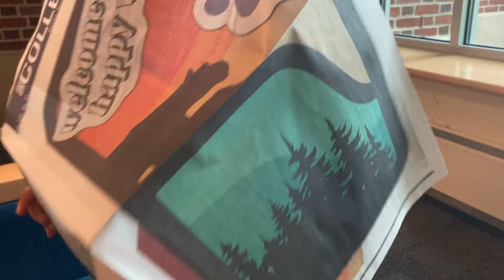One fine Sunday may 2022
Around Dad’s office